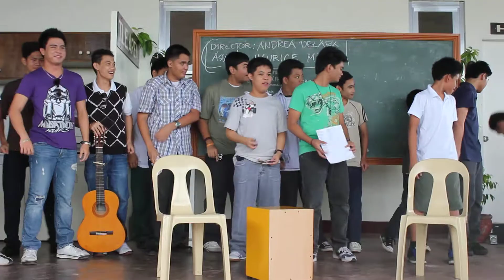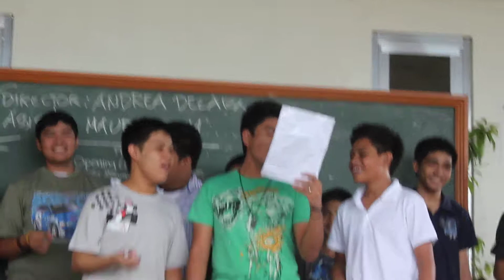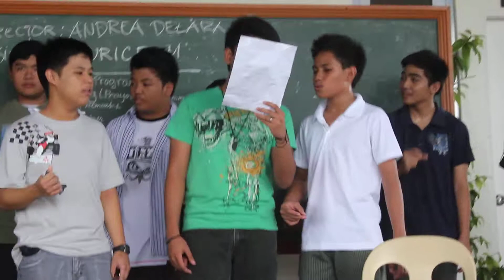3rd Year St. John Boys Presentation